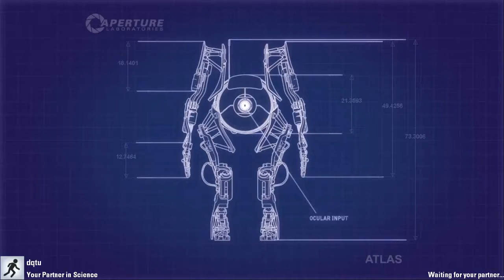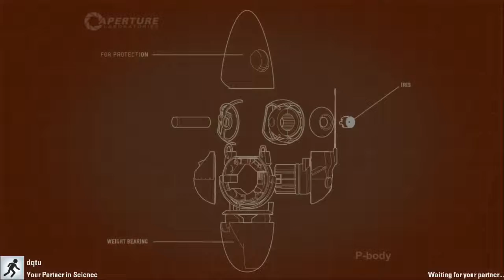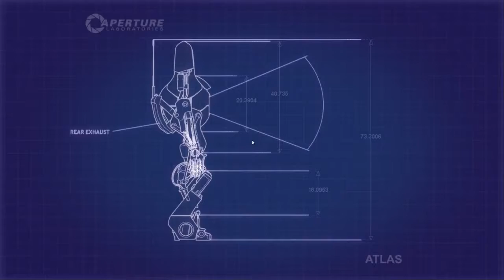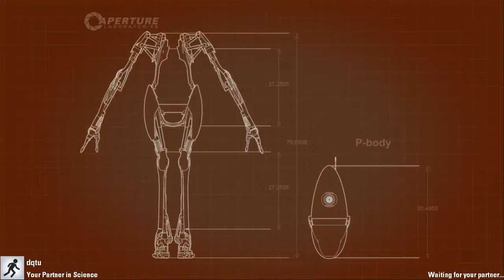Portal 2 || Ep.3 || Chapter 4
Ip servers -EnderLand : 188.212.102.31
                   -BlazedMc (skyblock) : Play.Blazedmc.ro

intended"